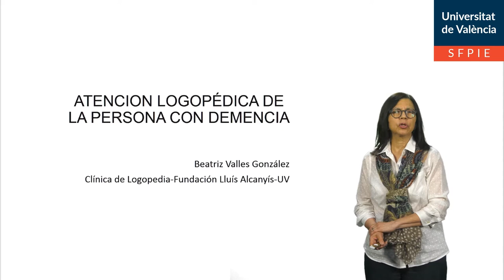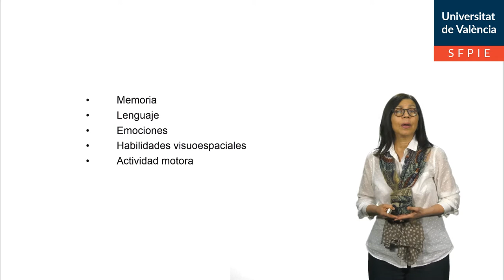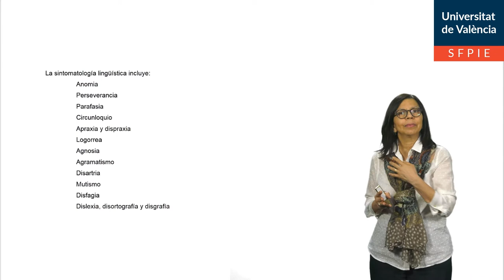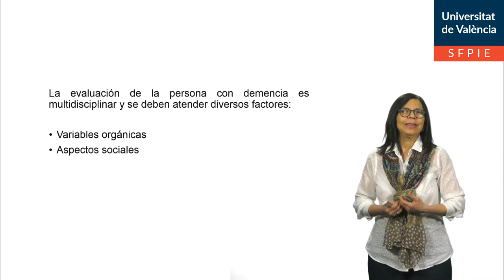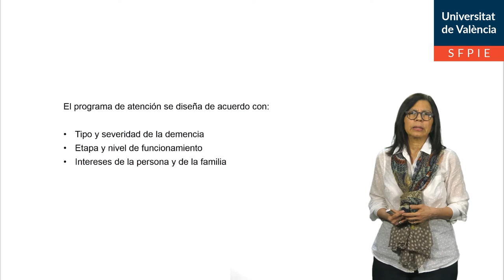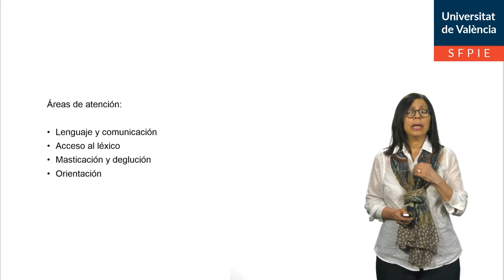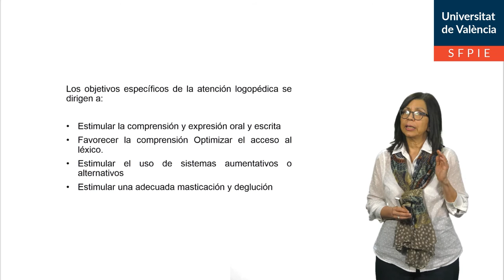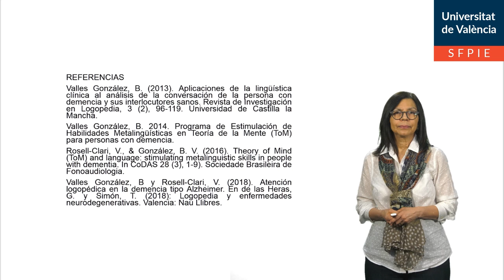Atención logopédica de la persona con demencia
Autor: Beatriz Valles González
Serie: Canal Logopedia
Año: 2020
Resumen: La demencia es un síndrome que se caracteriza por el deterioro progresivo de las funciones cognitivas y provoca un declive en el funcionamiento global de la persona que la padece. Los síntomas en el área del lenguaje son diversos y pueden presentarse desde la etapa inicial de esta enfermedad. La atención logopédica de la demencia es un proceso complejo que debe asumirse desde una perspectiva multidisciplinar e incluye la evaluación y la atención directa e indirecta de la persona con demencia.